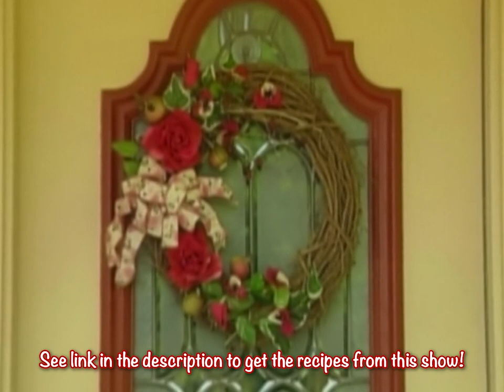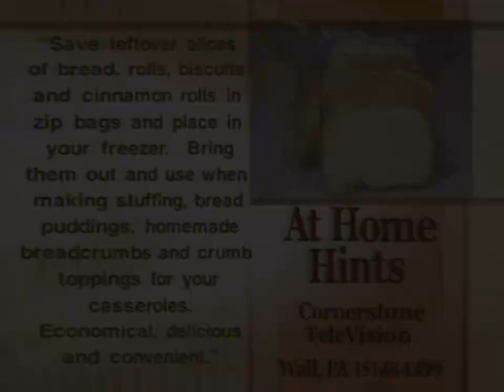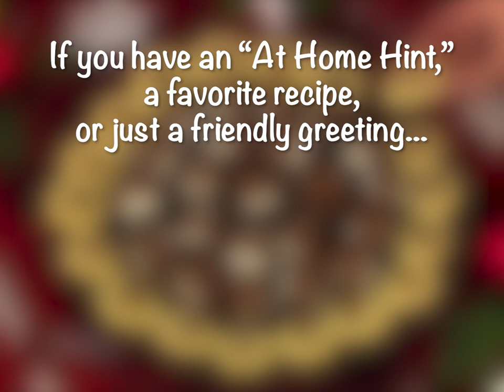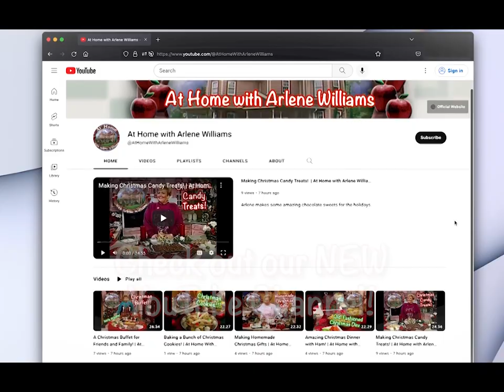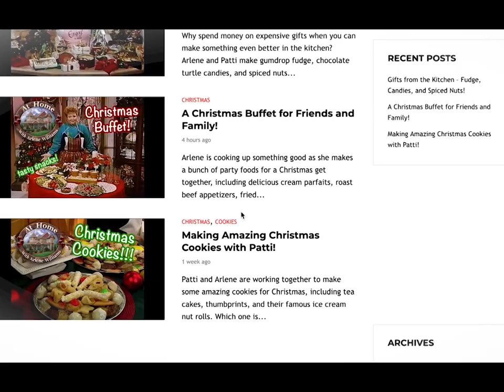Easy Crock Pot Dinner & Banana Cobbler (Recipes Included!)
Arlene and Patti get together in this wonderful episode to make a sausage and potato crock pot dinner, banana bread cobbler, apple sauce, and green beans with mushroom. It's a fast and easy dinner you will ove!

Crock Pot Dinner and Banana Cobbler - 2011 - At Home with Arlene Williams
Episode: AH1102